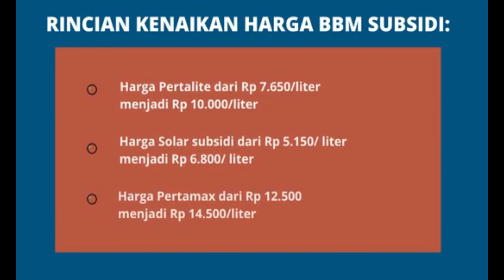HARGA MOBIL LISTRIK di INDONESIA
Mobil listrik saat ini menjadi pembicaran yang hangat disaat kenaikan harga BBM..
melalui video ini channel otomotif update akan sampaikan mobil listrik termurah di indonesia di tahun 2022..
sehingga keberadaan mobil listrik ini bisa menjadi alternatif pengganti mobil konvensional